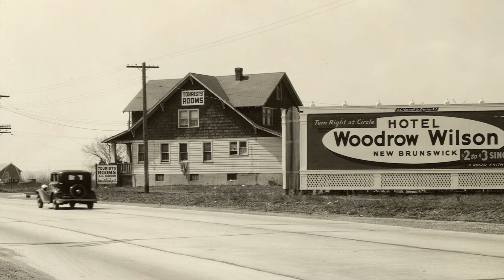History Adventuring podcast #120 - Stopping at a hotel in New Brunswick, New Jersey in 1937